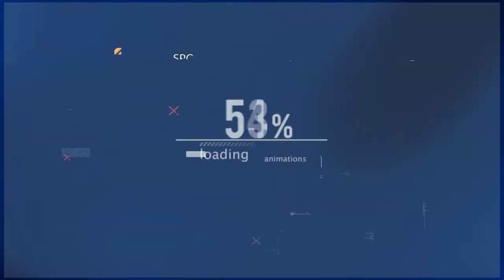जानिए ऊट सेक्स कैसे करता है जानकर दिमाक घूम जायेगा l Fact About Camel | knowledge with gyan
number 1 = ऊठ की ये बातें जानकर आपका माथा घूमGIGI Interesting Facts about Camel,why camel eat snake

number 2= आखिर ऊंट सेक्स केसे करता हे | आखिर ज़िंदा सांप क्यों खा जाता है ऊँठ जानकर आपका दिमाग घूम जाएगा  | Interesting Facts about Camel | Why Camel Eat Snake

number 3 = आखिर ऊंट सेक्स केसे करता हे | आखिर ज़िंदा सांप क्यों खा जाता है ऊँठ जानकर आपका दिमाग घूम जाएगा

number 4 = ऊंट के बारे में ये 10 बातें जानकर चौंक जाओगे आप  II Amazing Facts About Camel

number 5 = Amazing Videos, recorded in camera, Amazing Facts, Gost, Technology, Funny Videos, Animals

number 6 = जानिए ऊट सेक्स कैसे करता है जानकर दिमाक घूम जायेगा l Fact About Camel | Rising Fact

How long can a camel drink without water?

ऊँट सांप क्यों खाता है | Why Camel Eat Snake In Hindi | Facts About Camel

unt sanp kyu khata hai
why camel eat snake
unt sanp khata hai
camel and snake fight

today in this video see about why camel eat snake in hindi and facts about camel top trending topic in india also see why camel eat snake and unt sanp kyu khata hai

usually the camel eats the grass, but sometimes it may have to eat a snake as a medicine in rare cases. It feels very thirsty because of the heat of the poison, and remains thirsty for eight hours until the eye squeezes the juice of tears and stored it in the creek (small bag) Eye formed from the heat eating snake.

Queries Solved :-
camel eating snake
facts about camel in hindi
camel and snake arab
camel eaten snake

what is the main food of camel?
Diet, Camels are herbivores, eating grass, grains, wheat and oats. They will spend their days searching for food and grazing. However, food can be tough to come by in their harsh desert environment.

 AMAZING FACTS ABOUT CAMELS

मरे हुए ऊट के पास गए तो मौत पक्की है | Camel Facts In Hindi |

rising fact